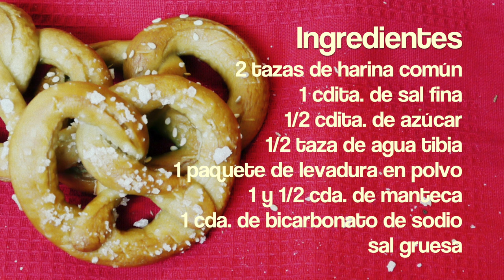Cómo hacer Pretzels paso a paso- Paulina Cocina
CÓMO HACER PRETZELS PASO A PASO

Hace poco encontré en este blog, uno de mis favoritos vegetarianos
la receta para hacer pretzels.

Hacía rato que buscaba cómo hacer pretzels pero no daba con una receta de confianza, así que me lancé a la aventura.

Hacer pretzels resultó, no sé si una receta fácil, pero sí divertida y, sobre todo, los bocaditos-pancitos son un verdadero vicio.

La autora cuenta que estos pretzels salados son ideales para acompañar cerveza o el aperitivo en general.

Los pretzels tienen un sabor muy particular, un dejo amargo al final que yo no sabía de dónde venía. Pues aquí me enteré, ya verán.

Sin más, los dejo con la receta.

Les dejo también el enlace para ver la RECETA ESCRITA en mi web:

Y como les comento, el enlace a la receta de pretzels dulces, que es casi lo mismo pero varía al final:

Seguir en TWITTER: @paulina_cocina